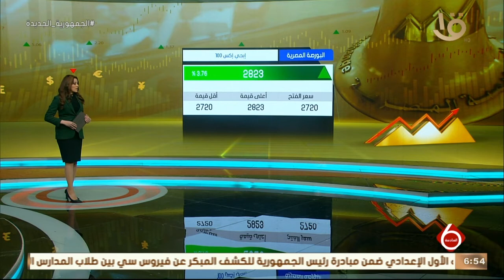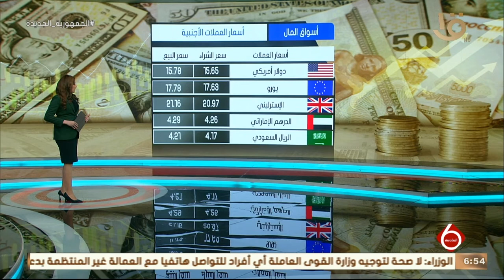نشرة السادسة| صعود جماعي لمؤشرات البورصة في ختام التداولات